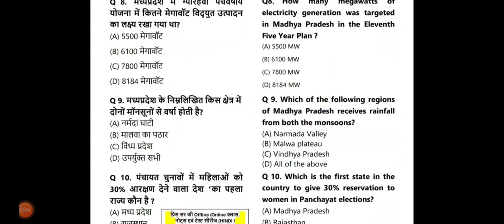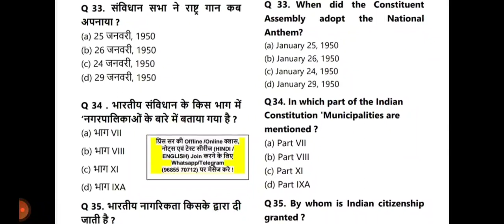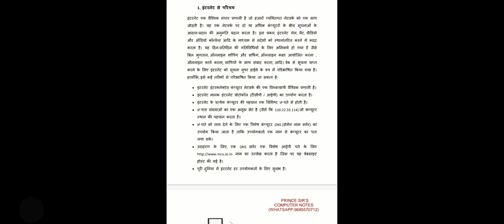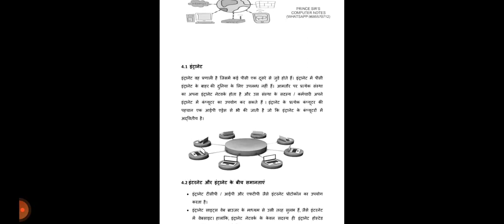MPPSC PRE 2022 के सभी अभ्यर्थी ध्यान दे !